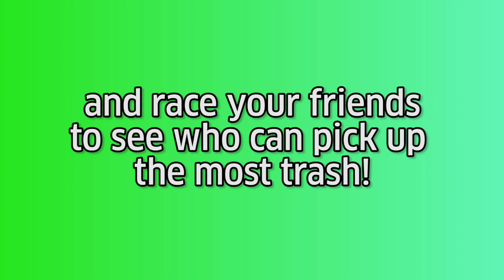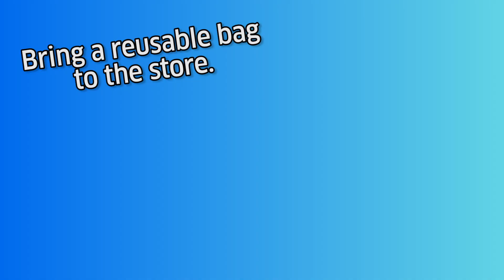Fight Plastic: Be an Eco Warrior for the Planet!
Did you know that over 8 million tons of plastic leak into the ocean every year? That's like dumping a garbage truck into the ocean every minute. Kids, find out how you can be an Eco Warrior for our planet by using less plastic!

This month, Zoo New England invites you to join our Plastic Free EcoChallenge team, where you'll become part of the global movement to reduce and refuse single-use plastics! From July 1 - 31, 2019, join thousands of other participants as we prove that small actions add up to real change.

Video thanks to Michaela Johnston